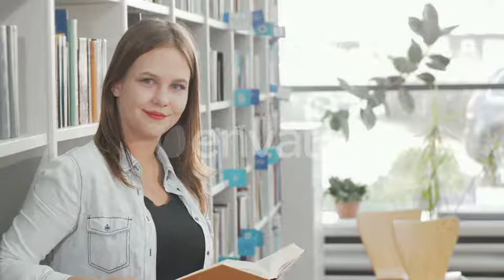Lovely Young Woman Smiling To the Camera While Reading at the Library | Stock Footage - Envato e...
Download Lovely Young Woman Smiling To the Camera While Reading at the Library

 bookstore,college,education,female,high school,learn,library,read,reader,shop,store,student,study,university,woman